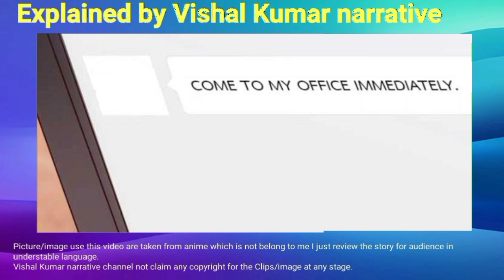My unexpected wife episode 11 in hindi explain || Anime in hindi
My unexpected wife summary

To become my woman, He Qiaoyan, you must fulfill these three conditions: to like being pampered, to like being loved, and to like being taken good care of. You have fulfilled all the requirements, and all that's left is for you to be aware that you belong to me!